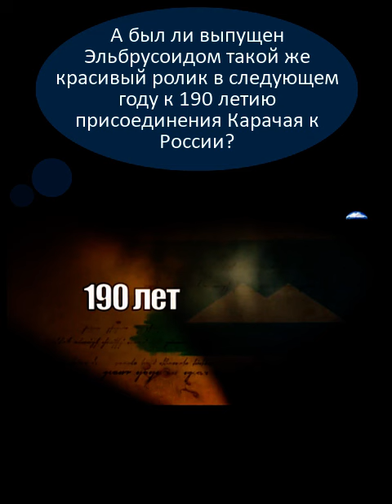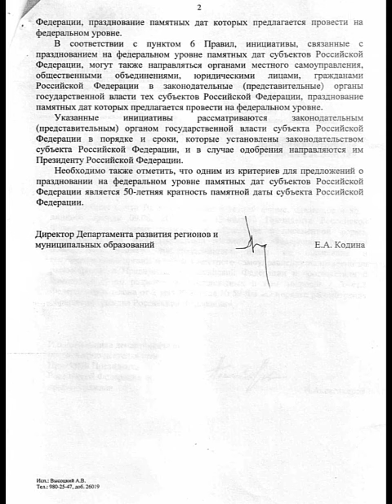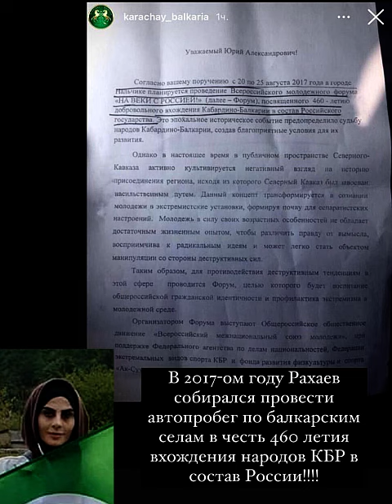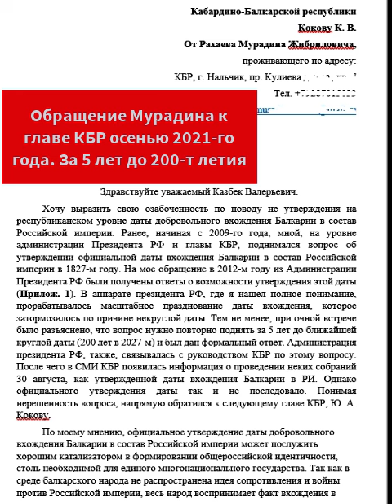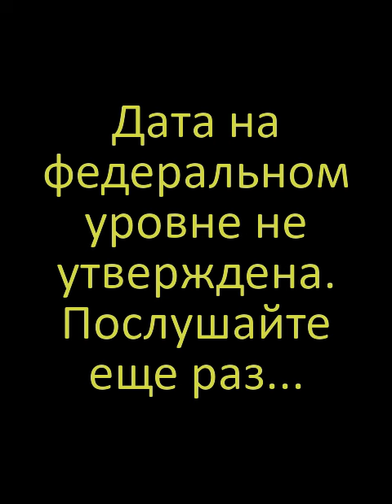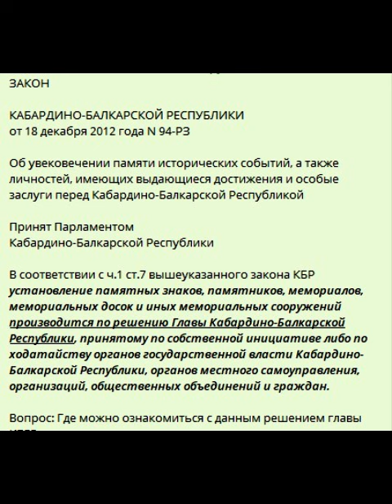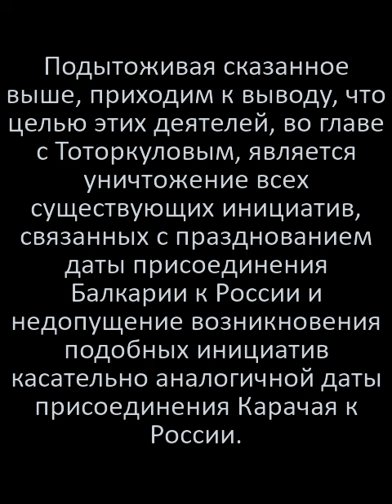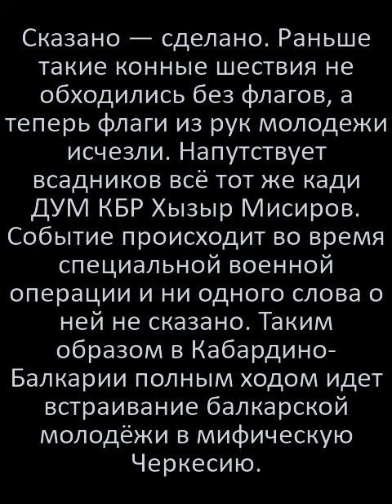Мурадин Рахаев Тоторкулову Алий и другим. Часть 5